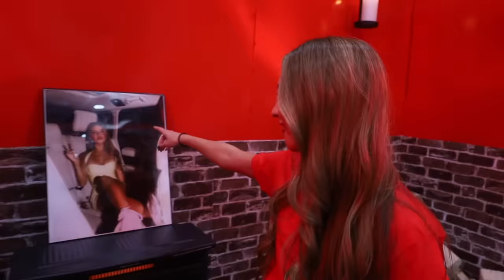EXTREME HOT VS COLD CHALLENGE!!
wanna be in next week's video!? just comment YOUR NAME as many times as you can !
I put my friends to the ULTIMATE test by seeing who can survive LONGEST in their EXTREME CLIMATE! Hot VS Cold!

Liv:  @livswearingen
Dom Brack -  @DominicBrack
Pierson:  @pierson